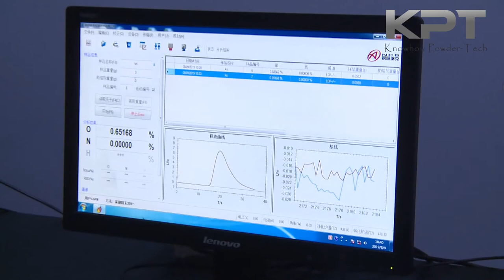Nitrogen and Oxygen analysis